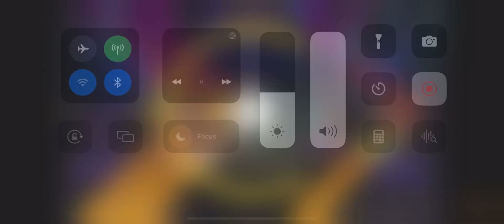Fashion Show @ Sri Lanka day